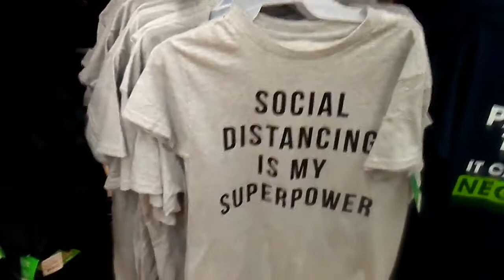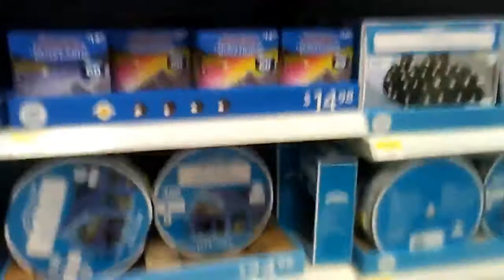On our way to Wal-mart for black friday shopping part 1-2